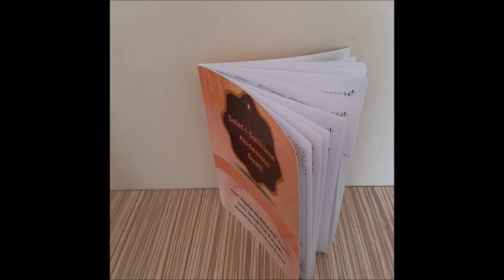Rifat Özbek Selefi Salihinin Akidesi Konu Şirk 5